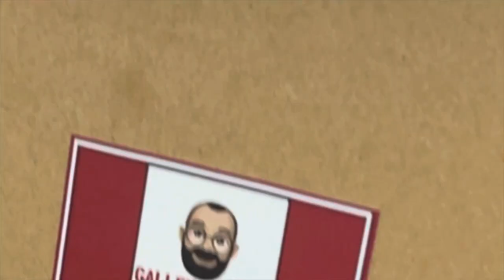Baker Jambang Auta